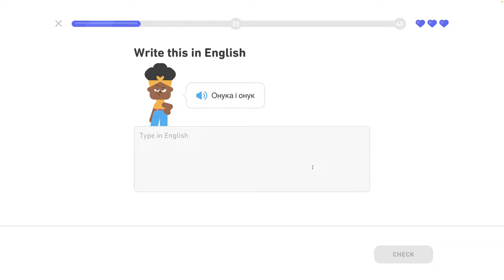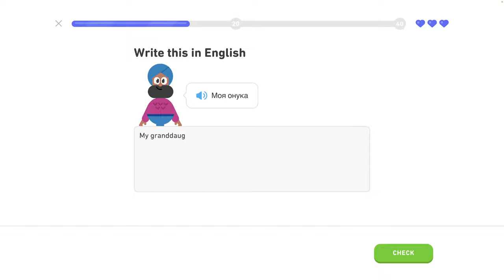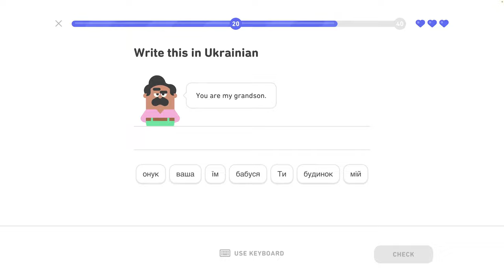🇺🇦 Rodina - level 5/6 - lekcia 3/4 - Ukrajinsky s Yetim